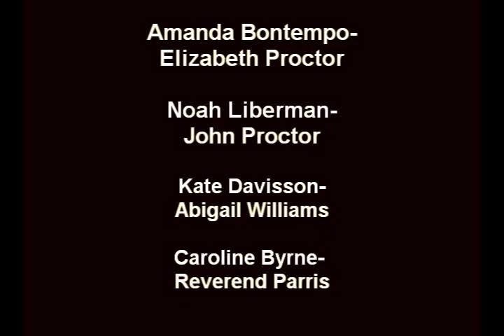Crucible Music Video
A music video my friends and I made for our English class relating the events displayed in The Crucible and the events of the Spanish Inquisition. Enjoy!